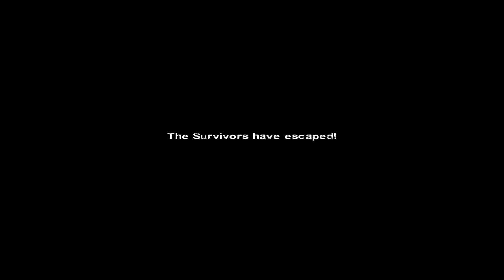Left 4 Dead 2 - Blood Harvest Playthrough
Singleplayer